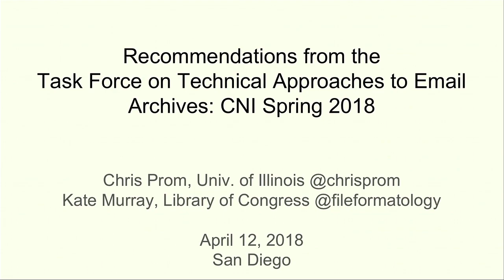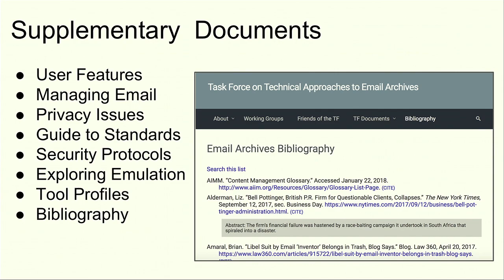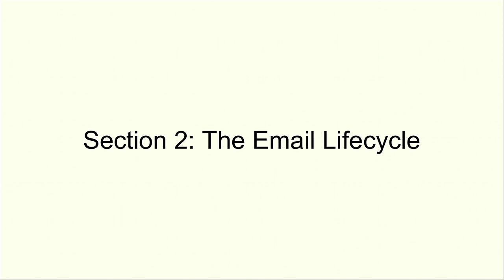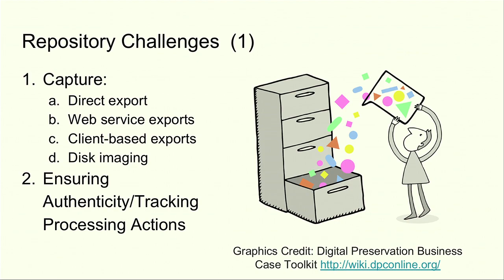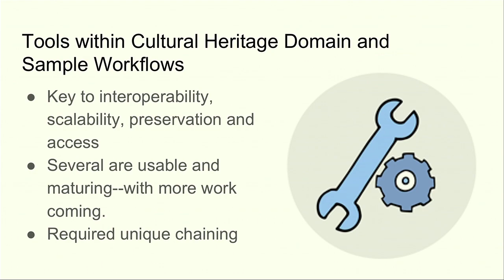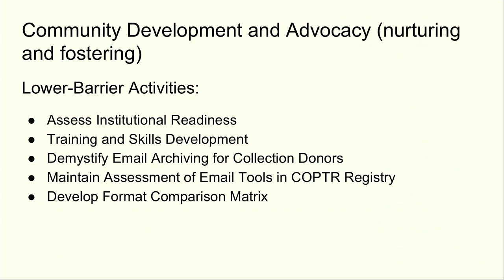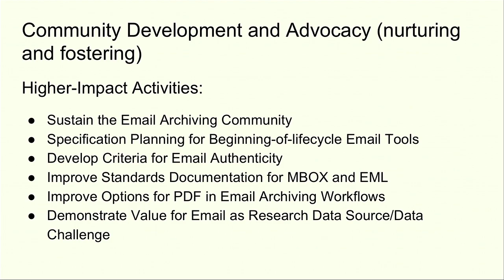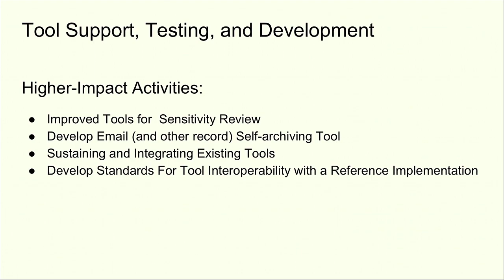Email Archives: Issues, Tools, and Gaps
Chris Prom
Archivist

Kate Murray
Digital Projects Coordinator